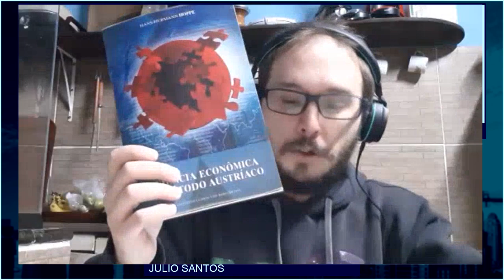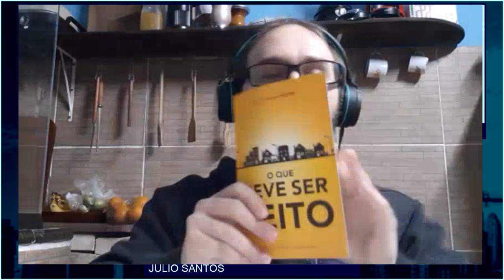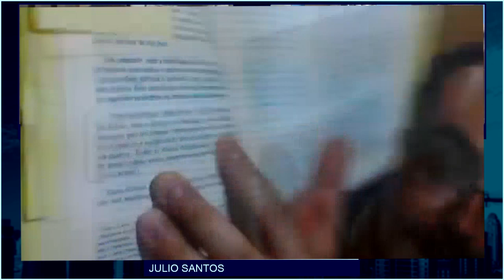Episódio 100 - Democracia, o Deus que Falhou - Parte 1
No episódio de hoje Paulo, Julio e Thiago celebram o centésimo episódio debatendo sobre as ideias defendidas por Hans-Hermann Hoppe no livro Democracia, o Deus que Falhou.